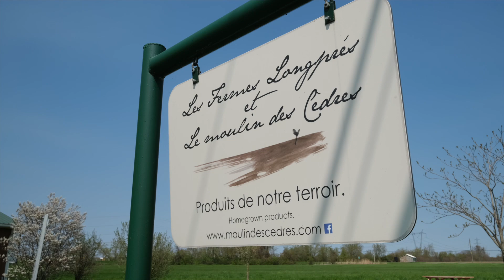CUTURE sur BILLONS en RÉGIE BIOLOGIQUE : LES FERMES LONGPRÉS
Dans le cadre du Plan d’agriculture durable (PAD) du ministère de l’Agriculture, des Pêcheries et de l’Alimentation du Québec (MAPAQ), le Syndicat des producteurs de grains biologiques du Québec (SPGBQ) s'est engagé à accroître l’adoption de pratiques innovantes visant à assurer une couverture hivernale des sols chez les producteurs et productrices de grains biologiques.

Dans le cadre d’un projet financé par le MAPAQ dans le cadre du programme Prime-Vert, le SPGBQ, en partenariat le Centre d'expertise et de transfert en agriculture biologique et de proximité (CETAB+) et le Groupe multiconseil agricole du Saguenay–Lac-Saint-Jean, souhaite répertorier, documenter et diffuser des pratiques agricoles novatrices et prometteuses effectuées par des entreprises en grandes cultures biologiques afin d’assurer une couverture hivernale des sols par des cultures ou des résidus de culture.

Dans cette vidéo, M. Matthew Dewavrin de Fermes Longprés / Le Moulin des Cèdres nous explique une technique mise au point par sa famille au travers des années : la « CULTURE SUR BILLONS BIO », qui permet d’éviter l’utilisation du labour pour le contrôle des mauvaises herbes et favoriser la santé des sols.

La couverture hivernale des sols assure une protection physique face à l'érosion hydrique engendrée par les pluies et la fonte des neiges (redoux hivernaux et fontes printanières) et limite également le ruissellement d’éléments nutritifs vers les cours d’eau et les nappes phréatiques. Plusieurs autres avantages sont associés à cette protection. Mentionnons l’augmentation de la santé des sols par l’entremise de l’apport de matières organiques fraiches qui contribue à améliorer leurs fertilités biologique, physique et chimique, l’agréation des particules du sol de surface, l’absorption d’éléments nutritifs du sol et leur remise en disponibilité pour la culture suivante et l’augmentation de l’activité microbiologique, du taux d’infiltration de l’eau et de la biodiversité. Étant donné les contraintes associées aux désherbages mécaniques printaniers effectués par les entreprises en grandes cultures biologiques puisque les cultures de couverture et les résidus de culture peuvent nuire fortement à ce désherbage, la grande majorité de ces entreprises enfouissent à l’automne avec un labour.

Le principal résultat attendu de ce projet est d’augmenter l’adoption de pratiques agricoles permettant d’assurer une couverture hivernale des sols par des cultures ou des résidus de culture pour les entreprises en grandes cultures biologiques et ainsi d’obtenir les nombreux bienfaits associés sans nuire aux cultures annuelles implantées au printemps.